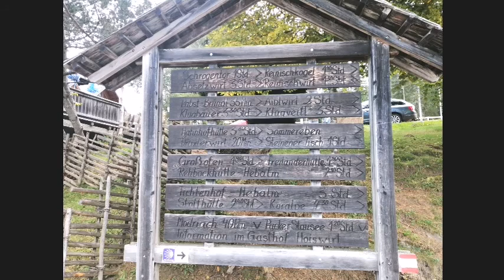Hiking at Modriach Austria// Fall time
Austrian people loves to go hiking even though it's Fall time or winter not just on Summer. They are into Fitness and healthy Lifestyle.